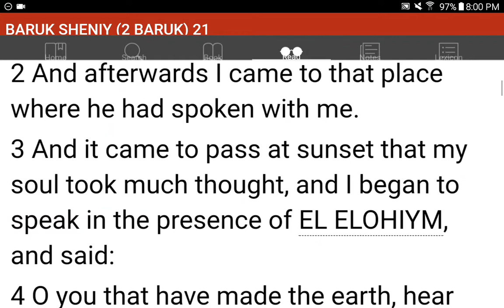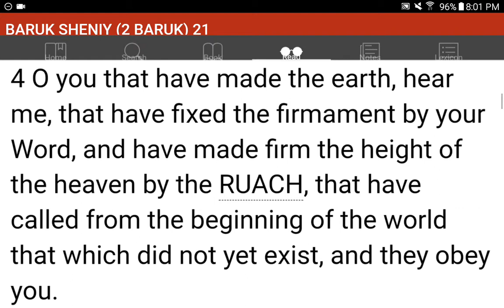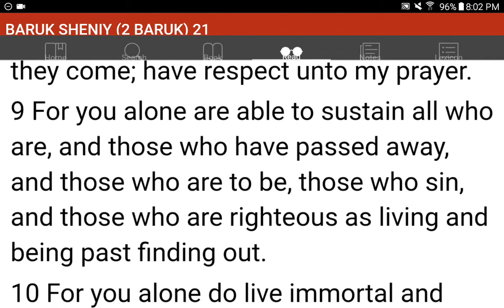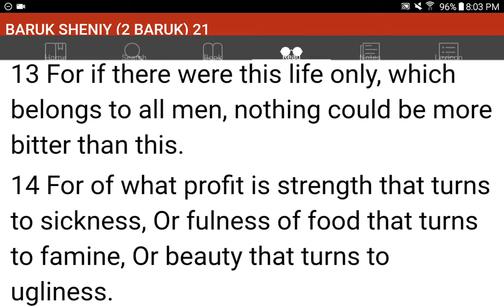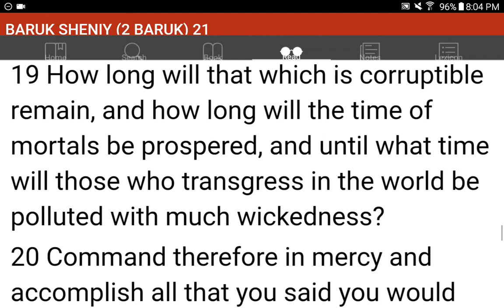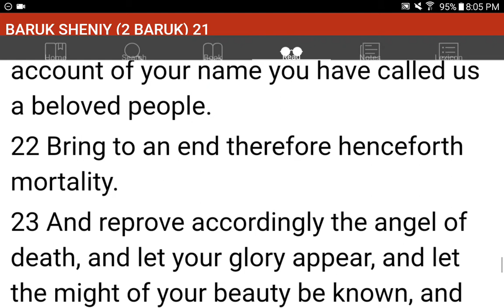💜h?™ "What's the MOST HELPFUL & SIMPLEST WAY that WORKS?"™ GIVE 1P/Month NOW! GCash